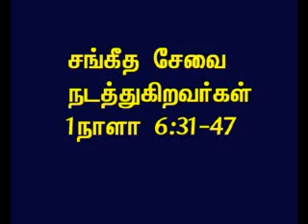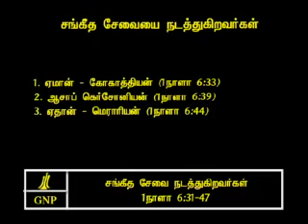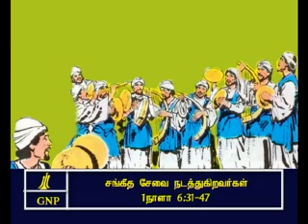TAMIL BIBLE VIDEO COMMENTARY 1CHRONICLES 6 PART 5